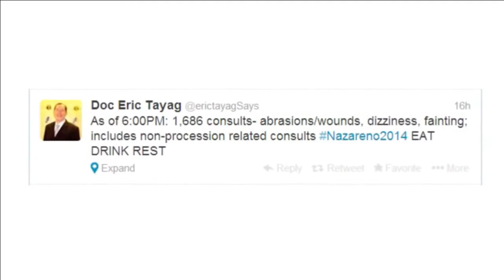Dul-an 2,000, giatiman atol sa Black Nazarene Feast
Sun.Star Pilipinas January 10, 2014